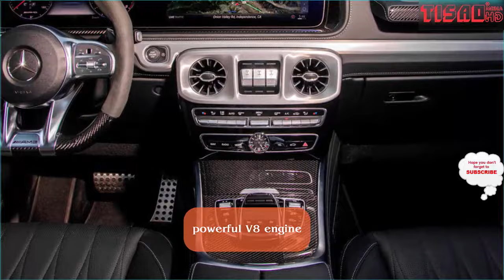All Davido's Cars 2025~His $14 million Dollar(21billion naira) Car Garage~Davido car collection 2025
Inside #21 Billion naira Car Fleet!
Exclusive view Davido's 21billion naira ($14 million usd)  worth of cars

Get an exclusive look at Davido's incredible car collection in 2025! From exotic supercars to custom luxury rides, his $14 million dollar (₦21 billion) garage is a testament to his extravagant lifestyle. In this video, we showcase all of Davido’s cars, highlighting their unique features, jaw-dropping prices, and what makes his collection one of the most impressive in the Nigerian entertainment industry. Don’t miss this deep dive into Davido’s luxurious garage!